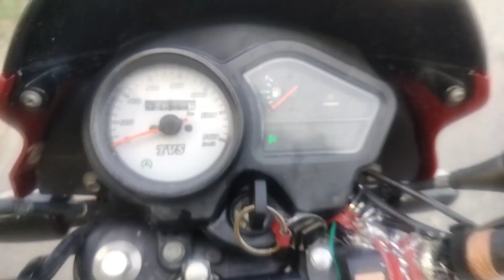इस तरीके से क्लच रिलीज करेंगे तो गाड़ी 1 से लेकर 4th तक गाड़ी नहीं बंद होगी...